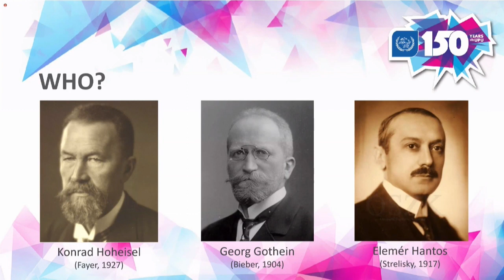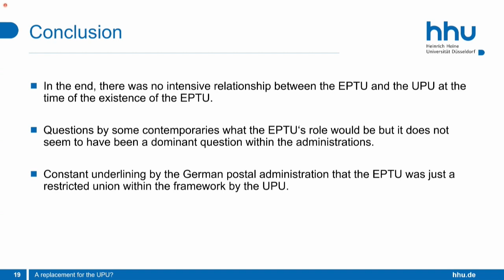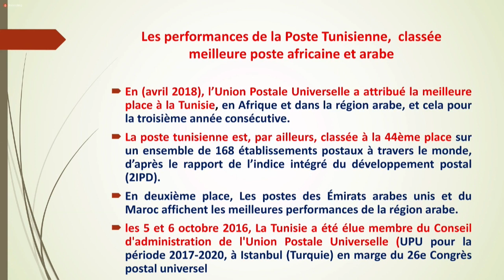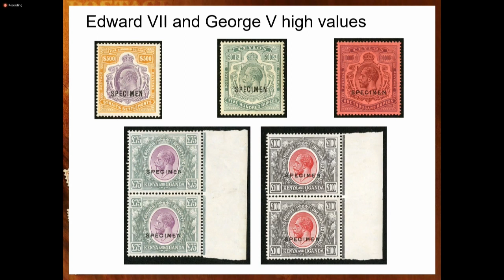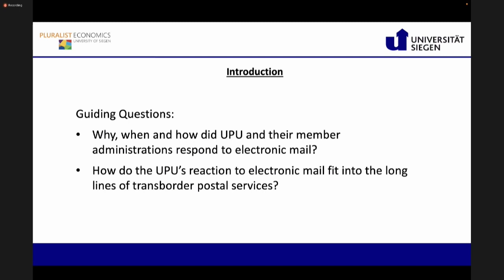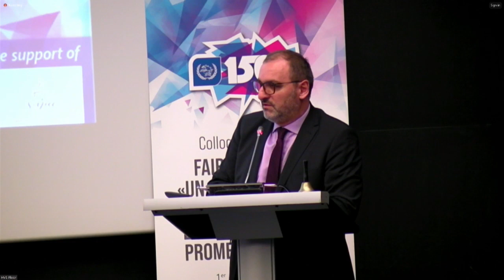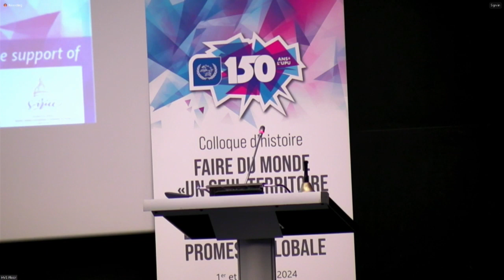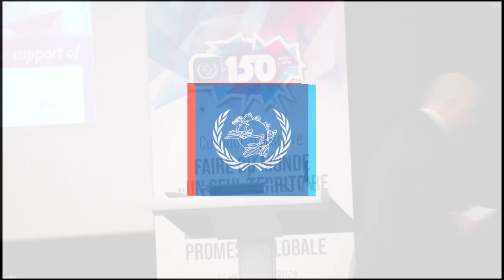Colloque d'histoire - Partie 4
L'UPU a lancé les célébrations de son 150e anniversaire les 1er et 2 février 2024 en se plongeant dans la riche histoire des services postaux et de l'UPU à travers un colloque d'histoire, organisé en partenariat étroit avec La Poste Groupe, Comité pour l’Histoire de La Poste (CHP) et le laboratoire SIRICE.

Dans cette vidéo :

Séance 5 – Régionaliser la coopération postale – Pourquoi et comment?
Présidente: Christiane Berth (Université de Graz, Autriche)

Intervenants:
- Gabriel Godeffroy (Université Paris 1 Panthéon-Sorbonne, France, et Université de Hildesheim, Allemagne)
«Union postale d’Europe centrale – Débats autour de l’unification postale du monde au lendemain de la dissolution de l’Autriche-Hongrie (1918–1929)»

- Sabrina Proschmann (Université Heinrich-Heine de Düsseldorf, Allemagne)
«Un remplacement pour l’Union postale universelle? L’Union européenne des postes et des télécommunications de 1942 et sa relation à l’Union postale universelle»

- Valentina Vardabasso (Université Paris 1 Panthéon-Sorbonne, France)
«Origines de l’Union postale européenne – Accord postal franco-italien de 1946»

- Mohieddine Hadhri (Université de Tunis, Tunisie)
«L’Union postale arabe, trois quarts de siècles après sa création en 1952 – Présentation d’une institution spécialisée arabe et de sa relation avec l’Union postale universelle en matière de coopération»

Séance 6 – Monde matériel de l’Union postale universelle – Timbres, enveloppes et courrier électronique
Présidents: Kristian Sund (Université de Roskilde, Danemark) et José Anson (Union postale universelle)

Intervenants:
- Daniel A. Piazza (Smithsonian Institution, National Postal Museum, Washington, D.C., États-Unis d’Amérique)
«Timbres spécimen de l’Union postale universelle et musées postaux du monde – Une histoire accidentelle»

- Sébastien Richez (Comité pour l’histoire de La Poste, France)
«L’Union postale universelle et la normalisation de l’enveloppe dans la décennie 1960 – Vers un langage universel du courrier»

- Christian Henrich-Franke (Université de Siegen, Allemagne)
«Rien ne peut remplacer la poste› – Le courrier électronique et l’Union postale universelle dans les années 80»

Conclusions scientifiques et Cérémonie de clôture
Intervenants:
- Muriel Le Roux (IHMC/CNRS/ENS, France)
- Léonard Laborie (CNRS, UMR SIRICE, France)

Cérémonie de clôture: Marjan Osvald, Vice-Directeur général du Bureau international de l’UPU